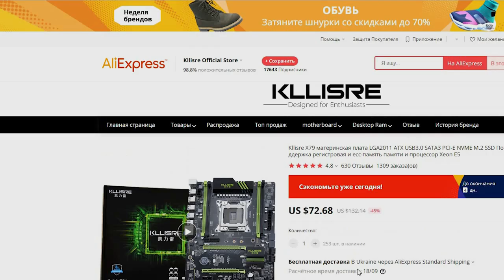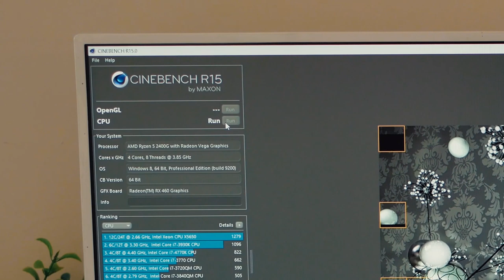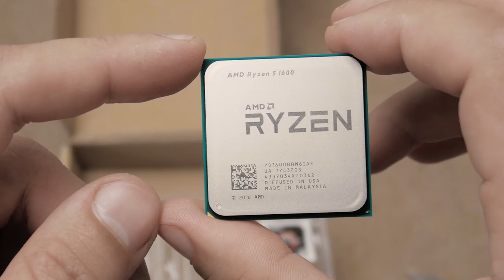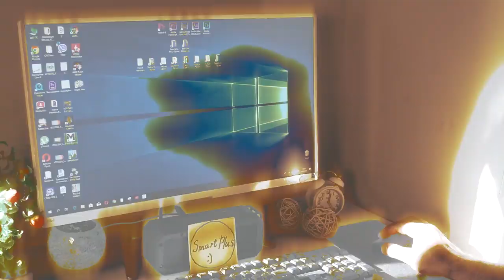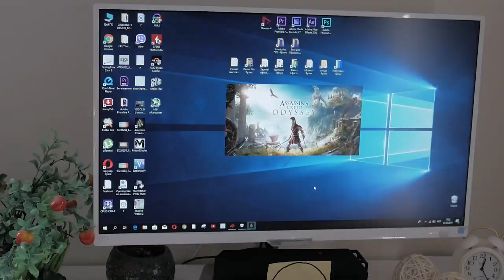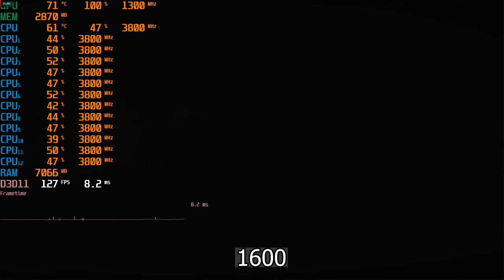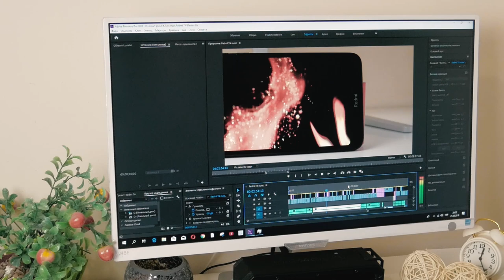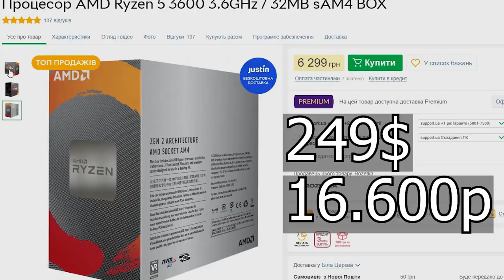Ryzen 5 1600 с AliExpress ЗА КОПЕЙКИ! Сборка ПК и сравнение с Ryzen 5 2600 с магазина!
Видяшка:
Но лучше взять RX 580 и выше, или GTX 1060 и выше.
СОТРУДНИЧЕСТВО (COOPERATION):
ПОПИШИСЬ!